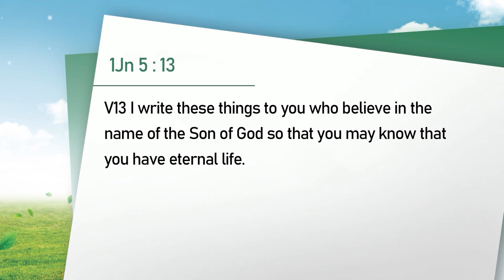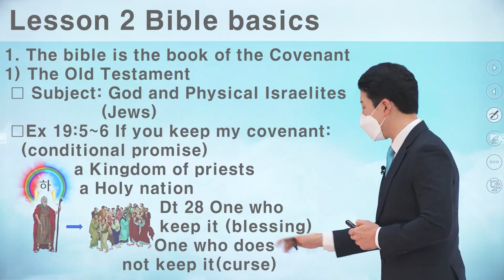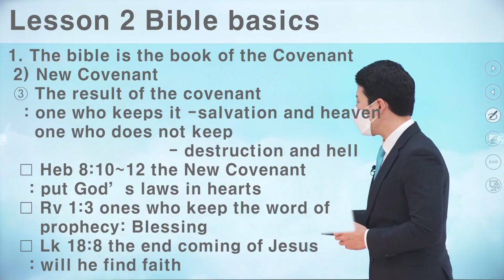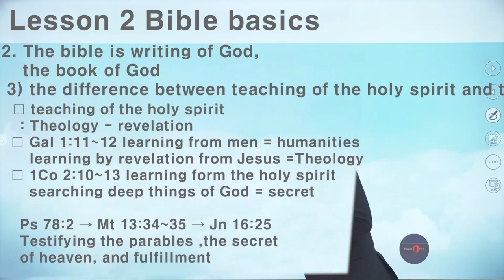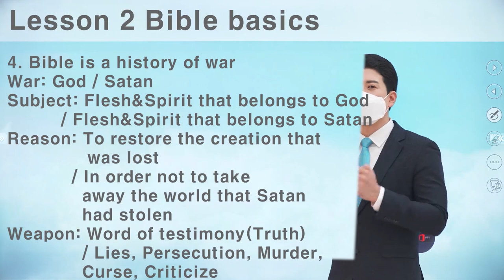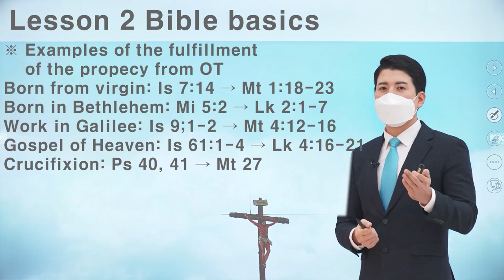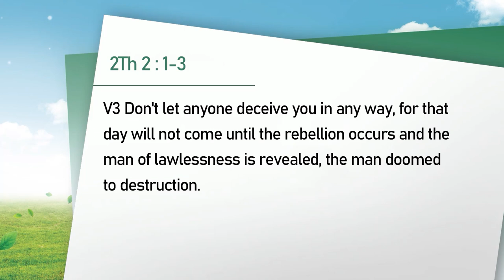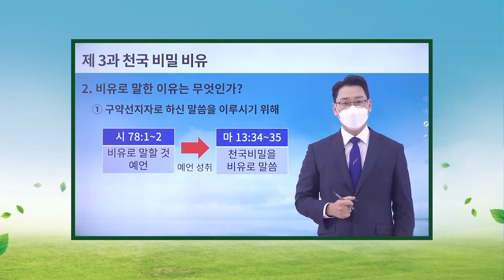[Lesson 2- Bible basics] January 10th Shincheonji Online Seminar (ENG)